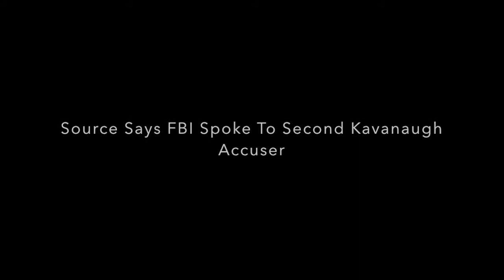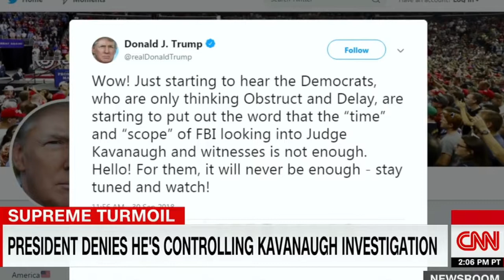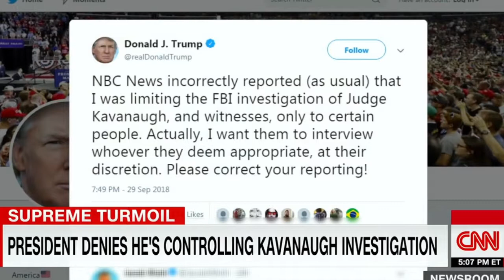Source Says FBI Spoke To Second Kavanaugh Accuser